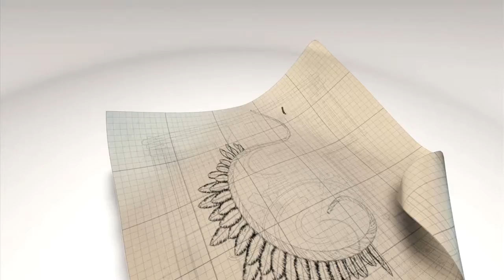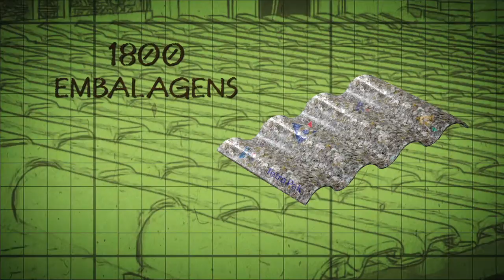IBAPLACK Edit 10